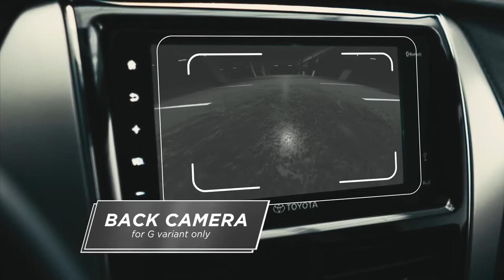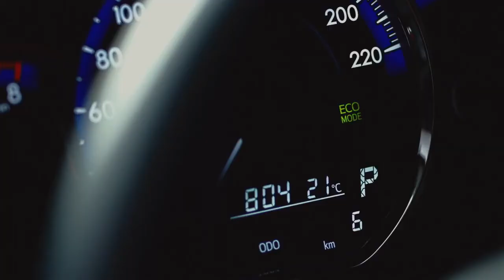ALL NEW 2021 Toyota Vios Affordable Sedan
Toyota Motor Philippines has unveiled the new 2021 Toyota Vios. The Philippines also happens to be the venue for Toyota to hold the global debut of this facelifted Vios. This is also the second facelift that the current-generation Vios has received since this model went on sale in 2013. With that said, the country’s best-selling car does get a host of aesthetic updates for the 2021 model year.

Most of the changes for the 2021 Toyota Vios were made at the front fascia. The upper grille remains the same, but the lower half of the grille has a sportier shape due to the new front bumper design. It certainly looks a lot more aggressive than the “smiling face” look of the current model. There are also new headlights, in which the G variant gets full LED headlights with integrated LED daytime running lights and a follow-me-home function. LED foglights are also standard from the mid-tier XLE and above. Alloy wheel designs remain the same, wherein two-tone 16-inch alloy wheels are standard for the G variant. Meanwhile, the XLE and E get 15-inch alloys, while the lower variants ride on steel wheels.

CC